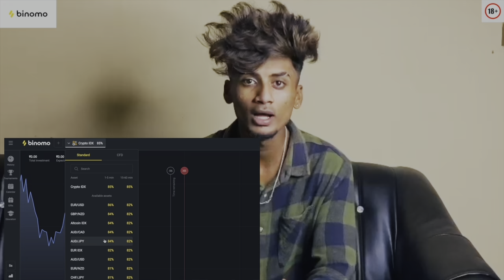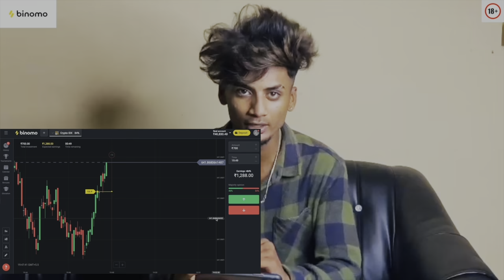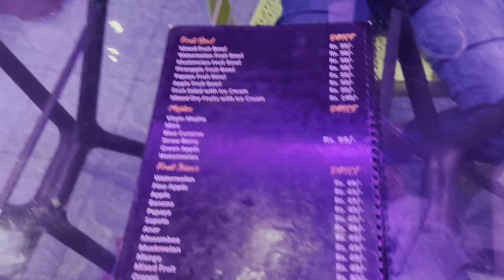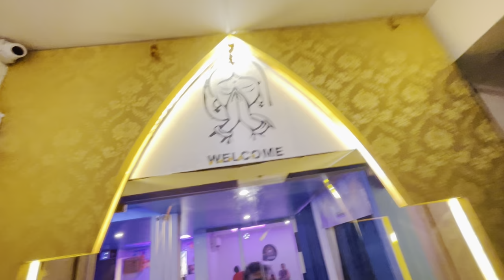HABIBI COME TO HYDERABAD || MANDI || FUNKEY BOY FUNNY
For Binomo Education, and get Rs.65,000 for Binomo tutorial.